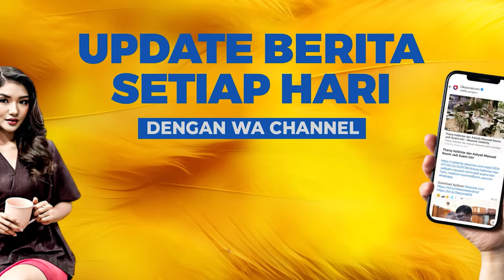Pawai Budaya dan Dukungan Artis, Vicky Prasetyo Resmi Daftar sebagai Calon Bupati Pemalang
Ribuan warga, relawan, dan pengurus DPC PKB Pemalang mengarak artis Vicky Prasetyo mendaftar sebagai bakal calon Bupati bersama calon Wakil Bupati Muchamad Suwendi. Selebritis berjuluk "Sang Gladiator" ini bersama pasangan mengendarai mobil terbuka dan diiringi ribuan warga.

Arak-arakan budaya serta beberapa artis turut serta mengantarkan Vicky untuk ikut kontestasi pemilihan Bupati dan Wakil Bupati Pemalang. Mereka diterima langsung oleh Komisioner KPU Pemalang pada Kamis petang(29/8/2024), dan berkas pencalonan diperiksa oleh petugas KPU Pemalang.

Vicky Prasetyo yang mengusung jargon "Revolusi" menyebutkan akan membangun Pemalang agar lebih baik dan rakyatnya lebih sejahtera. Beberapa target akan menjadi fokus dalam pemerintahan jika terpilih, seperti sektor industri, pendidikan, dan kesehatan.

Dia juga akan memperhatikan masalah lingkungan serta menyelesaikan masalah sampah. Sejumlah artis, termasuk 3 Serigala, ikut mengantarkan Vicky Prasetyo mendaftar ke KPU. Mereka mendukung pencalonan sesama artis ini, berharap agar Vicky Prasetyo bisa menang dan membawa Kabupaten Pemalang menjadi lebih maju serta meningkatkan kesejahteraan warganya.

Hingga Kamis malam, KPU Pemalang sudah menerima tiga pasangan calon Bupati dan Wakil Bupati. Pasangan pertama yang mendaftar adalah Mansyur Hidayat dan Muhamad Bobby Dewantara yang diusung oleh Partai Gerindra, PPP, PDI-P, PKS, NasDem, Demokrat, Garuda, dan PKN.

Pasangan kedua adalah Vicky Prasetyo dan Muchamad Suwendi yang diusung oleh PKB. Pasangan terakhir yang mendaftar adalah Anom Widiantoro dan Nurcholis yang diusung oleh Golkar, Hanura, Perindo, PSI, dan Gelora.